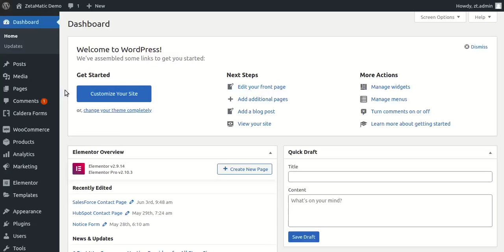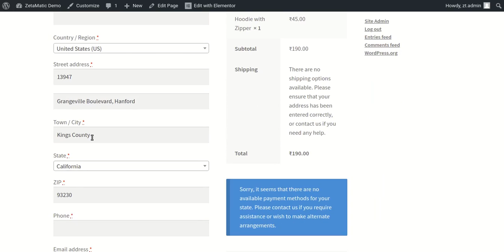How the Checkout Address AutoFill for WooCommerce Pro Plugin Works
This video shows how the AutoFill For WooCommerce Pro Checkout Address plugin for WordPress works when the user moves the pointer on the map. You will see that the plugin automatically fills the address after the user finds the address.

If you run an e-commerce store or any other website where you require users to enter their addresses, this plugin would be very useful. As it will save your customers' time by filling in their addresses just by dragging the pointer on the map.

Also, Check our WP Paint / WP Paint Pro (WordPress Image Editor Plugin)

We have launched WP Paint on Product Hunt, Please share your feedback